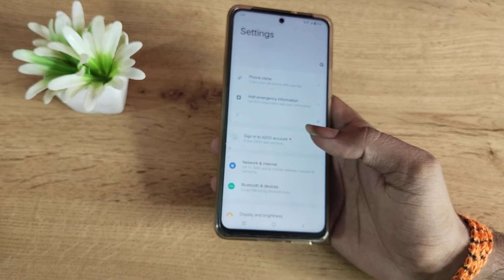IQOO Z6 5G fix Wi Fi problem, how to fix Wi-Fi problem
IQOO Z6 5G enable hiden featurs settings
IQOO Z6 5G tips and trick settings
IQOO Z6 5G  secret settings
Wi-Fi problem fix Krane iQOO Z6
Wi-Fi problem fix kaise karen iQOO Z6
Wi-Fi problem fix kaise karte hain iQOO Z6